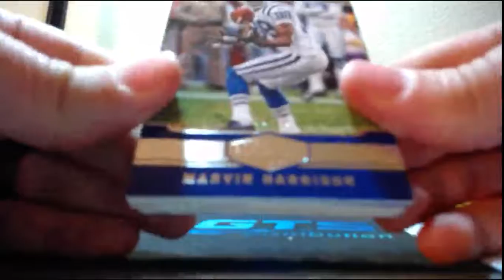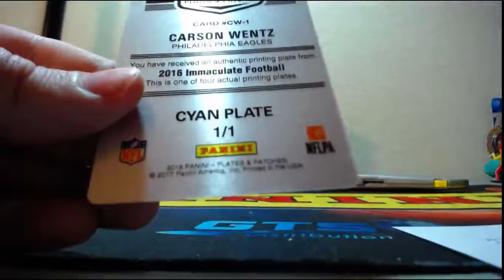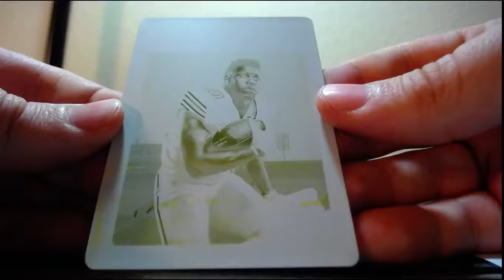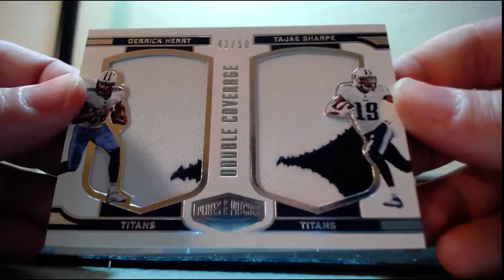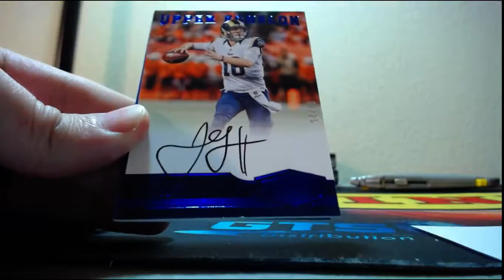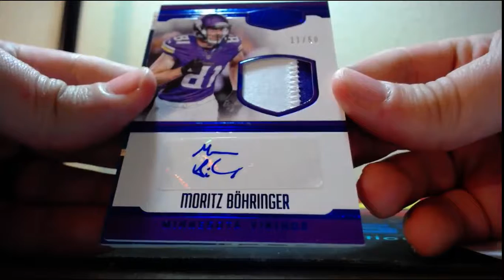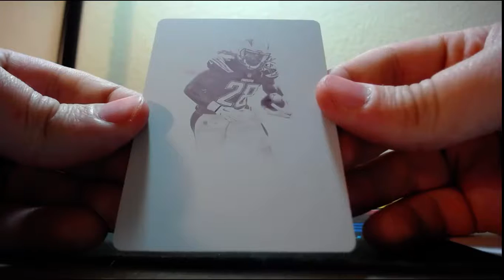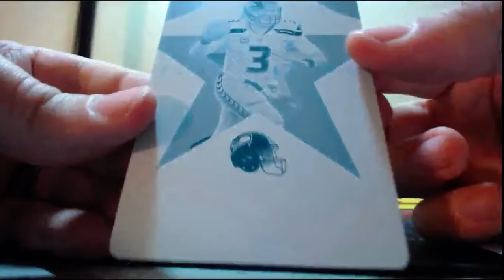2016 Panini Plates & Patches 6 Box Half Case Break Football 3-8-2017 (NICE PRINTING PLATE MOJO)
2016 Panini Plates & Patches 6 Box Half Case Break Football 3-8-2017 (NICE PRINTING PLATE MOJO)